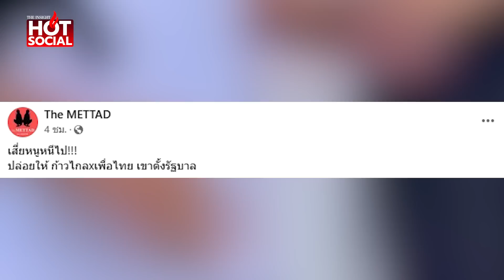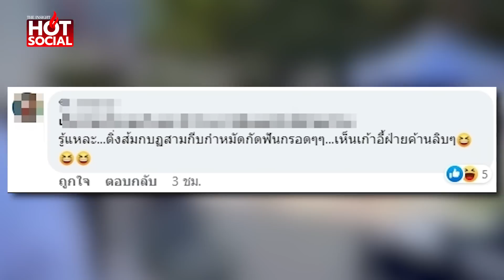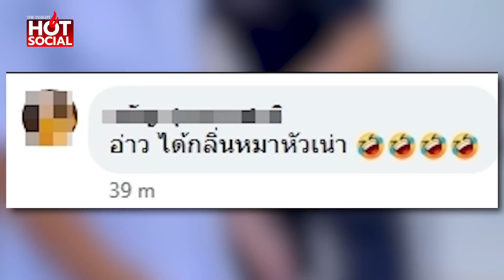ด้อมส้มมีหนาว "อนุทิน" โผล่ทีวีช่องดัง "โอ๊ค-หม่อมปลื้ม" แห่ต้อนรับสุดอบอุ่น | HotSocial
เพจดังเผยคลิป "อนุทิน" เยือนทีวีช่องดัง "โอ๊ค-หม่อมปลื้ม" โผล่ต้อนรับดุจญาติมิตร ชาวเน็ตแห่แซว "ด้อมส้ม" เห็นช็อตนี้มีหนาวสะท้าน